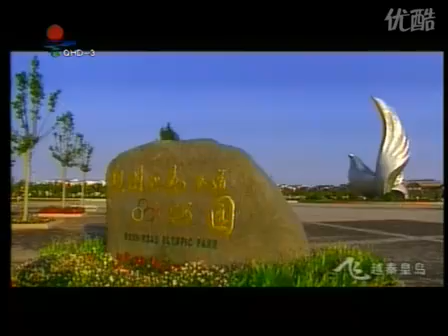The TV spot of the city of Qinghuangdao China(old version).flv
Qínhuángdǎo is a port city in northeastern Hebei province, People's Republic of China. It is about 300 km (190 mi) east of Beijing, on the Bohai Sea, the innermost gulf of the Yellow Sea.
Its population during the 2010 census was 2,987,605, with 820,800 living in the urban area of 3 districts.
Since the elevation of Tianjin to a provincial-level municipality, Qinhuangdao is the chief port of Hebei province. The Qin emperor Qin Shi Huang is said to have sought immortality on an island in the Haigang district, but did not find it.
Qinhuangdao has three main developed areas:
Beidaihe: A summer seaside resort for senior government officials. Many political decisions affecting China are made here, making it the equivalent to resorts in Maine or Camp David in Maryland, United States.[2]
Haigang: the harbor city. Qinhuangdao proper. Home of Yan Shan University, the leading university in NE Hebei province.
Shanhaiguan: a popular tourist destination, featuring the eastern end of the Great Wall.
Qinhuangdao's Olympic Sports Centre Stadium was used as an Olympic Competition Venue (Football Preliminary) during the 2008 Summer Olympics.